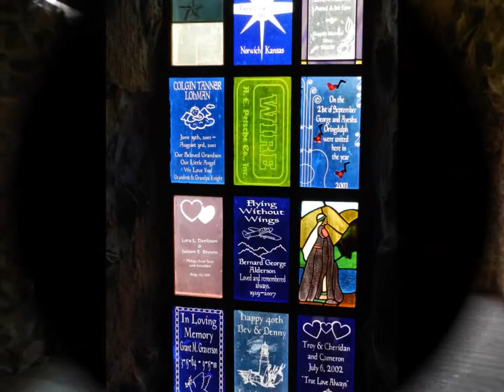Bishop Castle, Colorado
Flying without wings is a great motto. Such people make their dream come true.